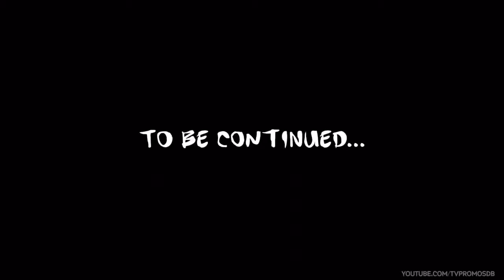The 5th Wave TV spot 'Fight Back'